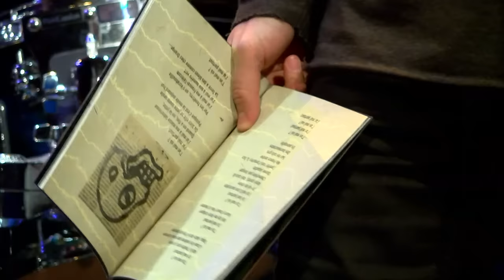FACTEUR ZÈBRE | Interview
Cave Poésie (Toulouse)
Réalisation EJT / Marie-Laure LEJEUNE